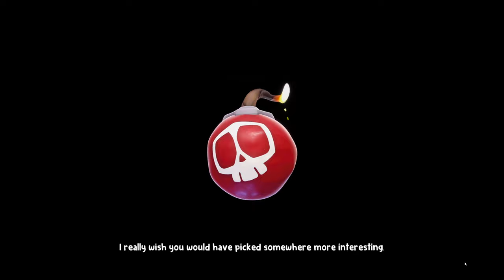Hextech Mayhem A League of Legends Story - New Runner Rhythm Game - Find the beat - Let’s Play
Hextech Mayhem A League of Legends Story is a brand new runner rhythm game. Jump Slam and Explode to the beat to get sweet high scores.